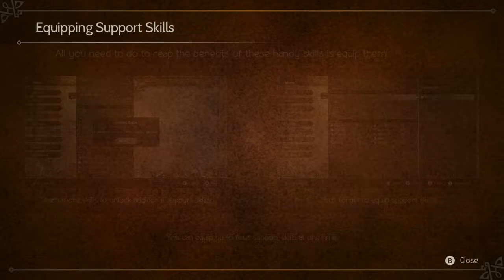The Story of Alfyn - Part 2 Octopath Traveler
Okay this game is a lot more fun then I expected and definitly tugs at my heart strings a bit. I can't wait to hear everynes different stories and get to know all about them!